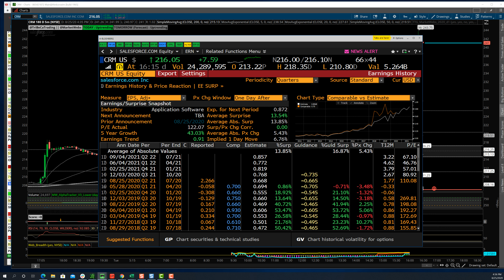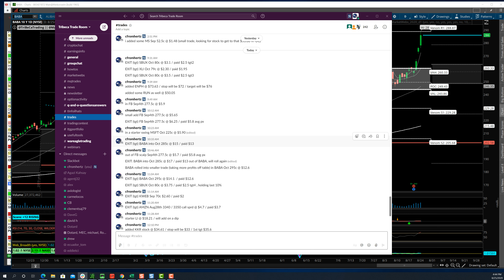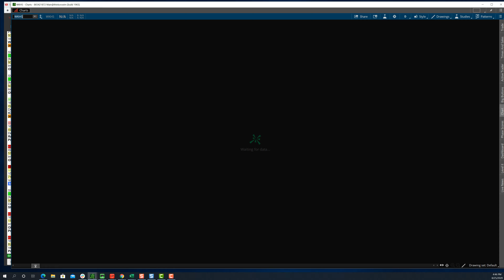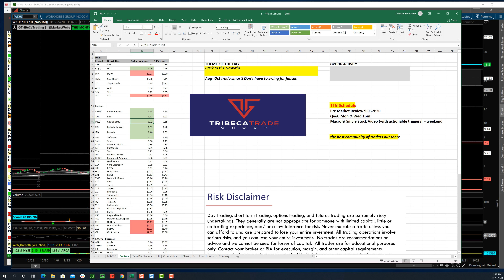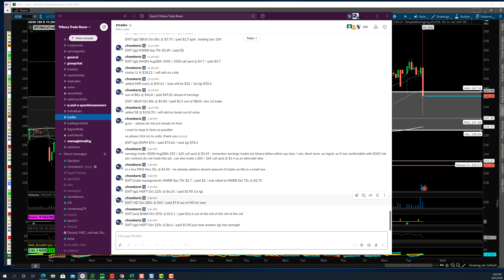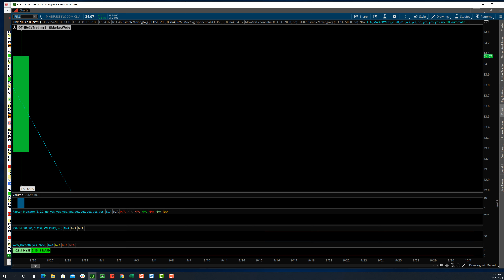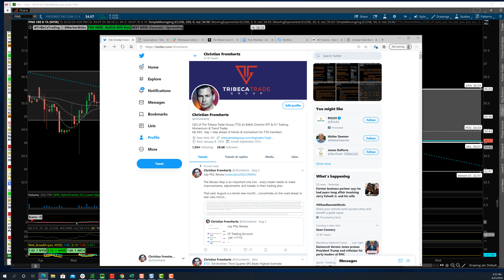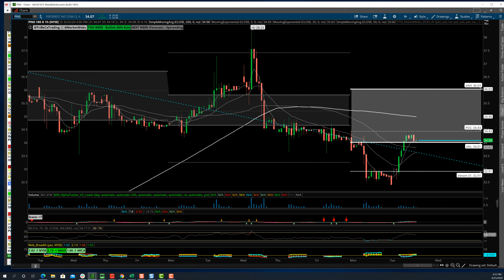TTG Market Recap Video 8-25-20